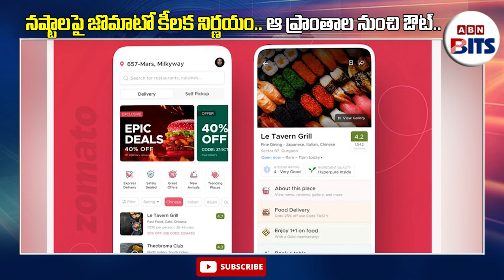Zomato : నష్టాలపై జొమాటో కీలక నిర్ణయం.. ఆ ప్రాంతాల నుంచి ఔట్.. | ABN BITS